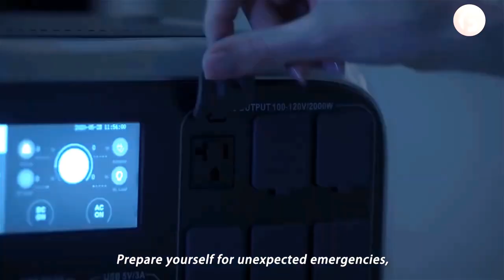Bluetti AC200 Portable Solar Power Station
The Bluetti AC200 Portable Solar Power Station is incredibly versatile and powerful. With an array of ports—AC, DC, Type-C, USB, and wireless—it can easily charge 17 devices simultaneously.